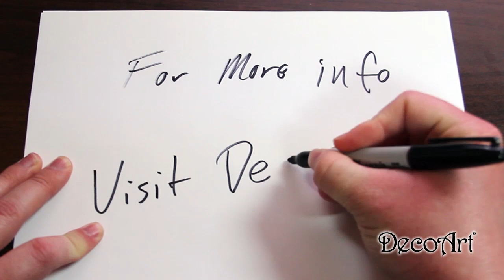DecoArt® Painting 101: Loading A Brush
A quick tip on how to load your brush from DecoArt®.